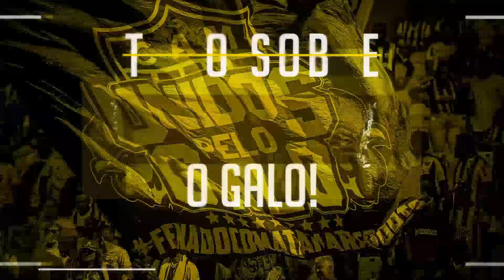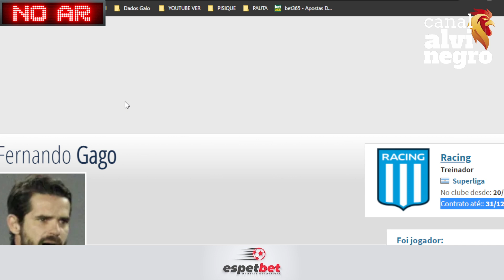🛑 FERNANDO GAGO DO RACING NO GALO? ⚠️ QUE HISTÓRIA E ESSA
💰 ESPETBET 💰
🦷🦷ODONTO-CIDI🦷🦷
🎟️ SEASON TICKET 🎟️
🇺🇸 AMERICAN GALO 🇺🇸

LIVE GALO
LIVE ATLÉTICO